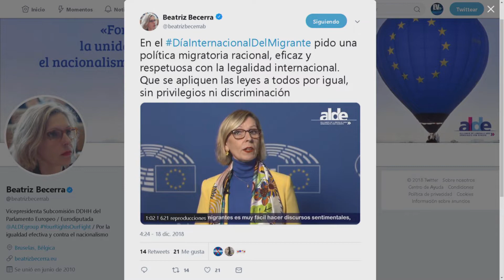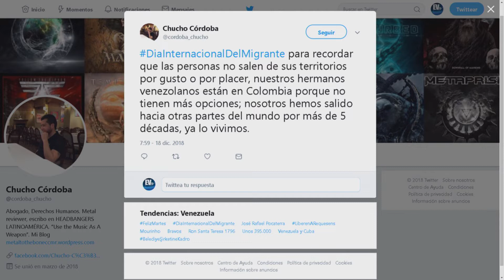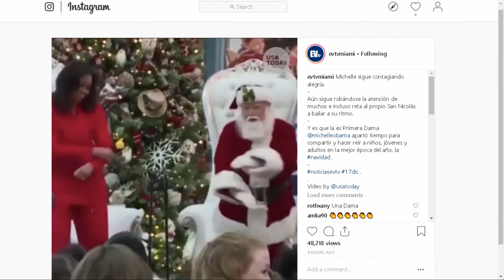Dia internacional del Migrante ahora nueva realidad del venezolano - En la Web EVTV - SEG 03